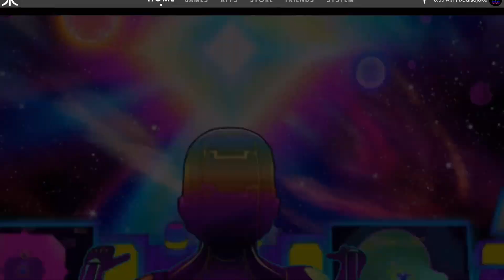ARRH Review on the AtariVCS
We do a review of the long awaited reimaging of Akka Arrh.